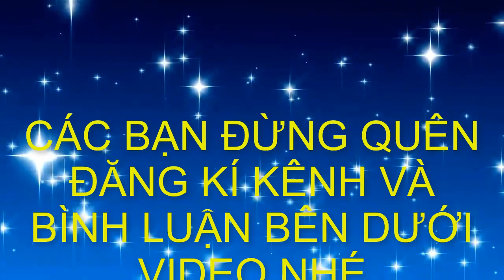BonsaiHP/ Xem vườn bonsai mới thấy hết được tinh túy của Nghệ Nhân